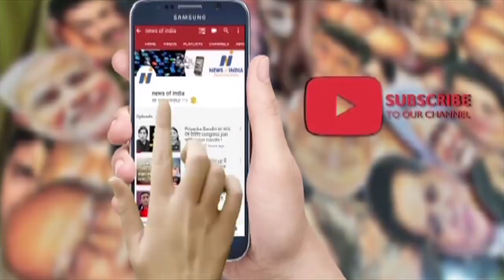क्या Lalu Prasad की सियासत का अत हो गया? जानिए मीसा भारती की बात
क्या लालू प्रसाद की सियासत का अत हो गया? जानिए मीसा भारती की बात